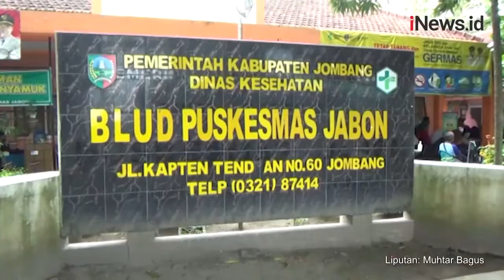Video Viral Warga Abaikan Prokes saat Antre Layanan Vaksin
Ratusan warga berdesakan saat antre untuk mendapatkan suntikan vaksin Covid-19 di puskesmas di Kabupaten Jombang, Jawa Timur.

Android: inews.id/android
iPhone: inews.id/ios